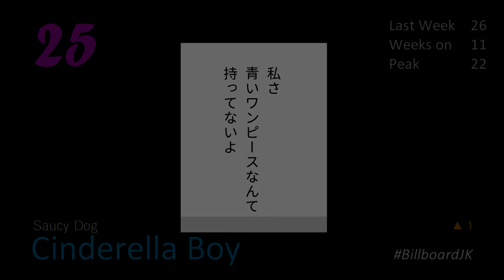Top 25 of Billboard Japan Hot 100 (2021/12/22)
Well I have finally caught up with the "latest" chart as according to the Billboard Japan site. Actually there is still the last week of 2021, which Billboard Japan hasn't made available yet. So let's see what happens. Hope you enjoy the video and have a Happy New Year :)

Only two new songs this week. Not surprised but I expected more Christmas songs returning to the Top 25, such as:
#37 - All I Want for Christmas Is You (Mariah Carey)
#46 - Christmas Eve (Tatsuro Yamashita)
#69 - Meri Kuri (BoA)

Still mad that Utada Hikaru didn't get the crown...